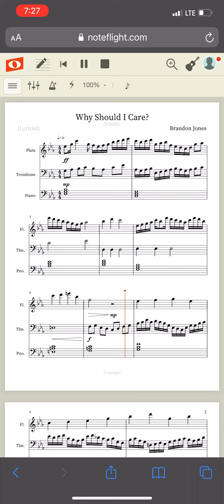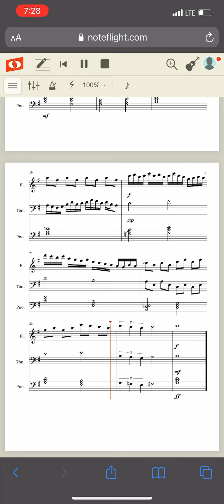“Why Should I Care?” (Original Music)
I don’t know why but since my last relationship and listening to songs I get this vibe from myself of thinking why should i care about what this is or what they’re problem is?. So i put my thoughts into music and here we are.